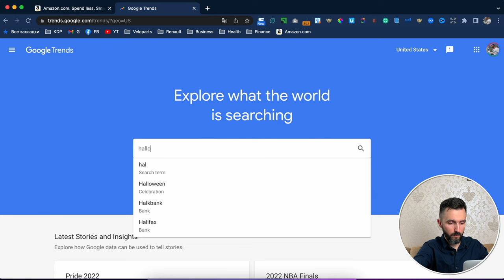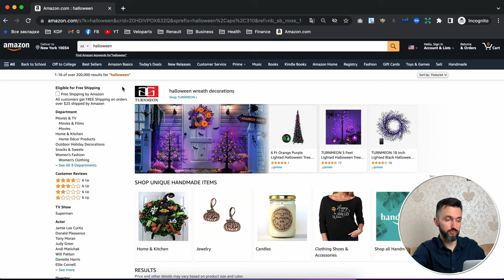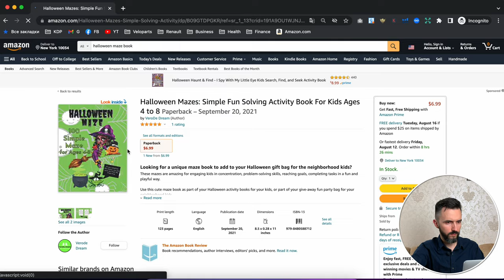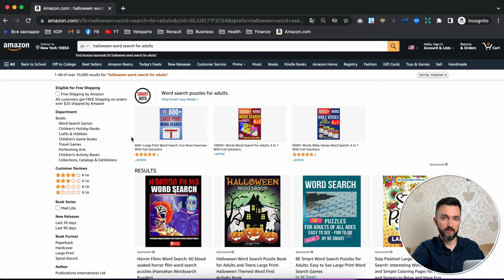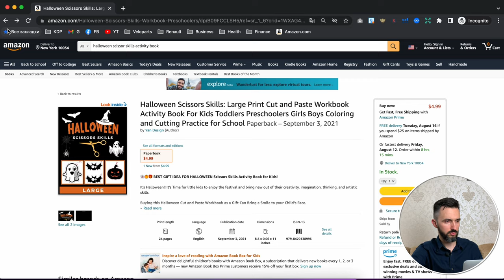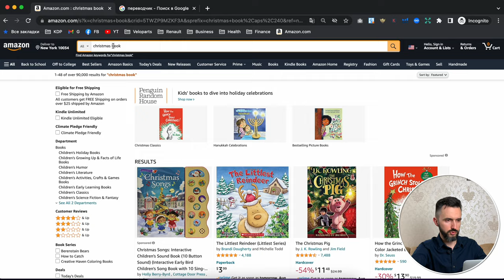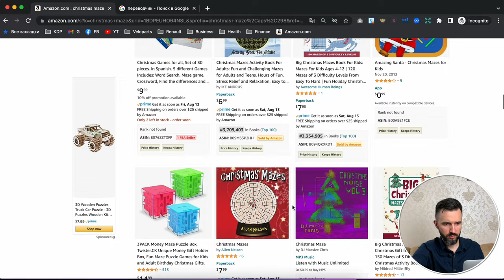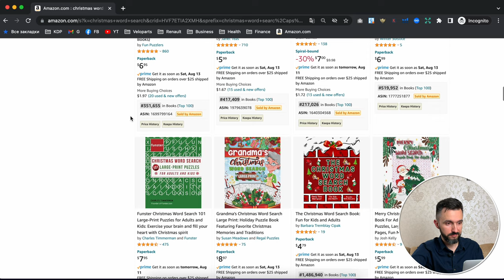Top Selling KDP Niches for Q4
This video is about the most profitable time of the year. Almost every book you create has a big chance of sales in this period, especially if you already have some sales. It will boost them and give you more chances to get reviews which will help you for the next year. There are so many different niches you can create!

🫡 If you are ready to support me, you can "buy me o coffee" ☕

00:00 - Introduction
01:27 - Google trends check
03:15 - Halloween Coloring Book
04:39 - Halloween Maze Book
06:05 - Halloween Dot To Dot
06:43 - Halloween Word Search
07:57 - Halloween Scissors Activity Book
10:35 - Christmas Coloring Book
11:07 - Christmas Dot To Dot
11:34 - Christmas Maze Book
12:24 - Christmas Dot Markers Books
13:11 - Christmas Scissor Book
13:41 - Christmas Word Search Book
14:04 - Tips and Additional Niches

Hello, my name is Kostiantyn Luchshev and I'm an entrepreneur, low content books creator, and the author of the channel "Kostiantyn Luchshev".  I have made more than 400 books on Amazon KDP and have already made more than 8000 dollars as a side hustle. I created this channel to share with everyone my own experience and help the people, who trying to find their own way in online business.